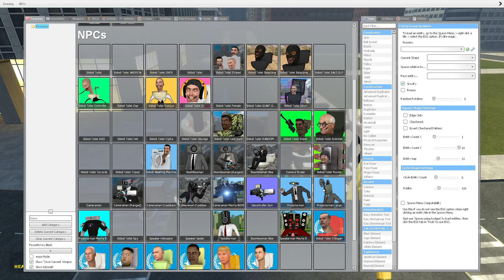TV MAN BOSS & PROJECTOR MECHA BOSS & SPEAKER MAN & CAMERA MAN VS ALL SKIBIDI TOILET BOSSES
Credit to @DaFuqBoom for the original Skibidi Toilet ideas!